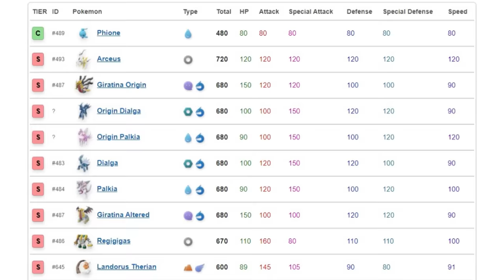Avoir TOUS les LÉGENDAIRES de Pokémon Légendes : ARCEUS 🙏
Dans Pokémon Legend Arceus, vous avez 16 légendaires à capturer !
Pour accéder à la vraie fin du jeu, il va falloir tous les retrouver !

Merci ! ≧◔◡◔≦

Actualité du moment : Pokémon Épée et Bouclier, Pokémon Sword and Shield en anglais. Ce sont les deux nouveaux jeux Pokémon sur Nintendo Switch avec près d'un millier de Pokémon à attraper. Ca se passera dans la région de Galar. Nos guides vont vous aider à compléter le Pokédex, avoir tous les Pokémon, battre les dresseurs les plus puissants. J'espère que vous allez aimer !